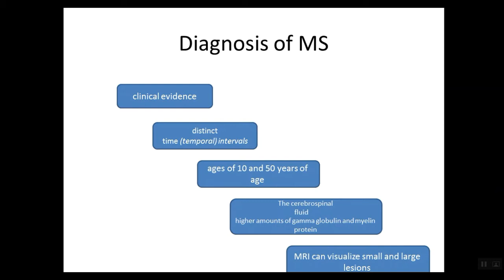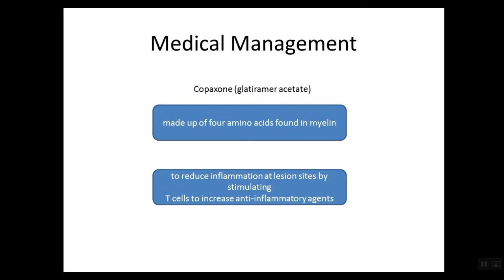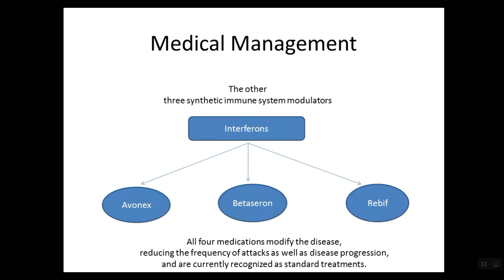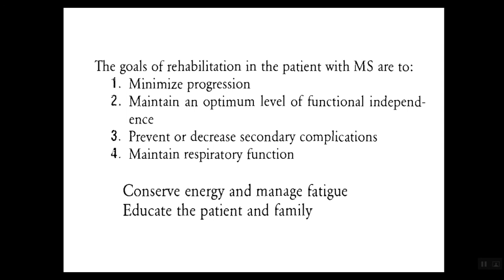Diagnsis and Medical Management c1